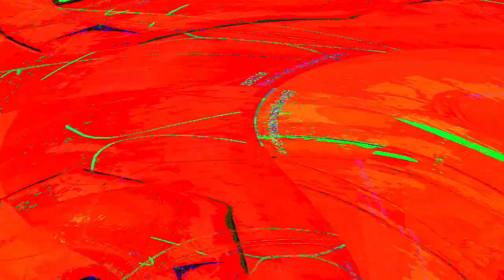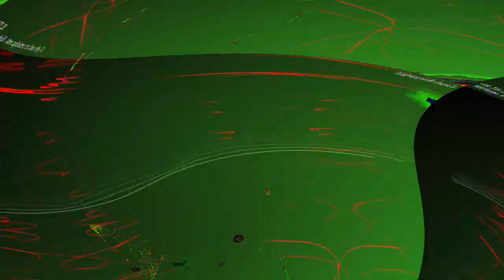[EPILEPSY WARNING] Movie 24 05 10 16h32m24s